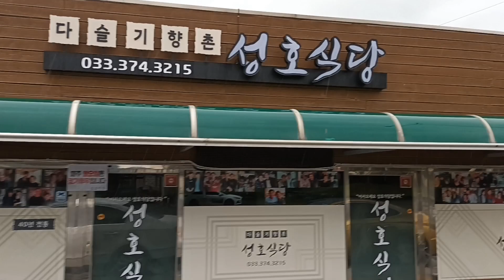영월 읍내 모습 The scenery of Youngwol county town in Gangwon pv Korea